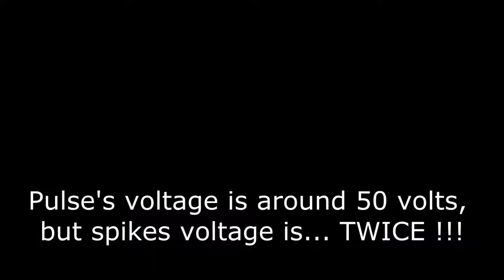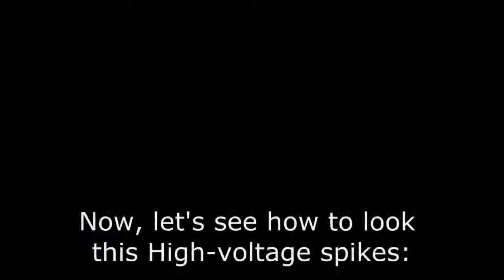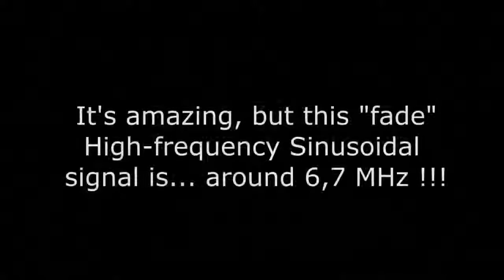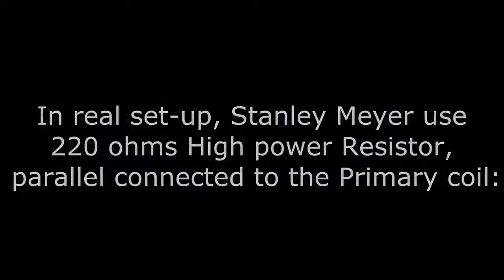How to VIC work Part 1